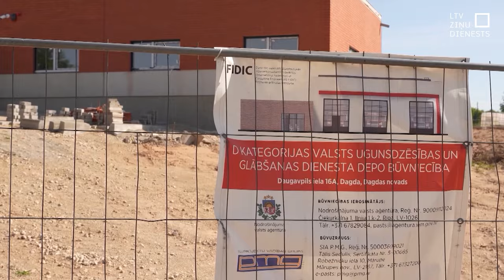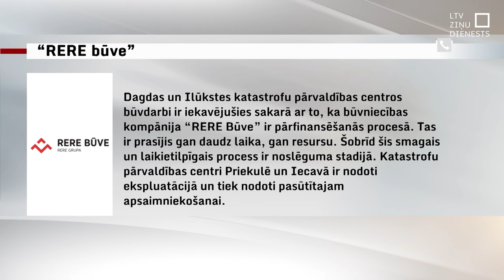Kozlovskis: līgumi par nepabeigtajiem KPC ar būvniekiem jālauž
Jaunie katastrofu pārvaldības centri reģionos joprojām nav pabeigti. Rosība, piemēram, būvobjektā Dagdā nav manīta jau kopš pavasara beigām, kad katastrofu pārvaldes centram jau bija jābūt gatavam. Ugunsdzēsējiem tikmēr nekas cits neatliek, kā zem piloša jumta strādāt vecajā posteņa ēkā.